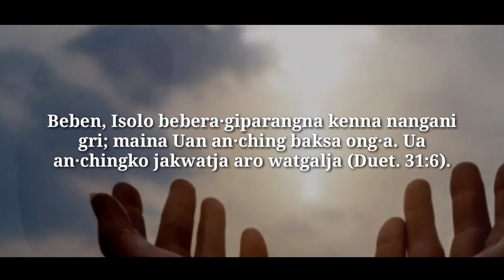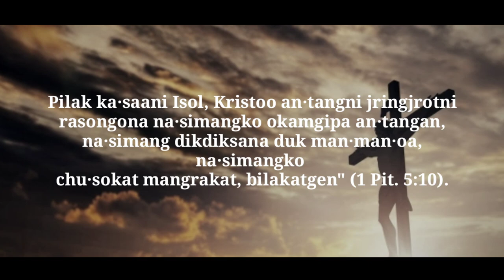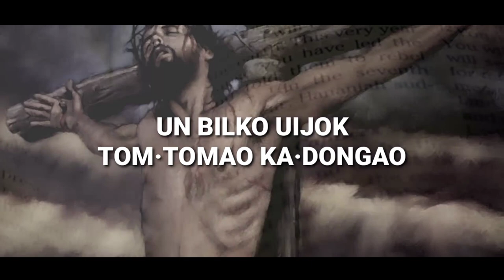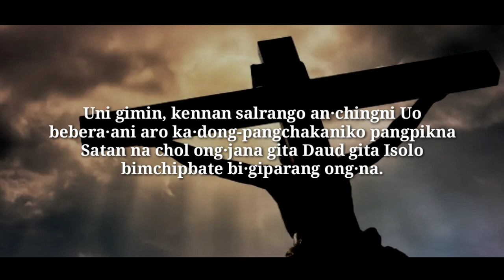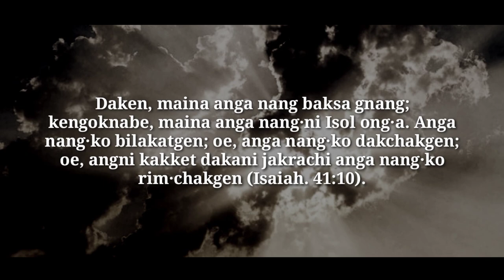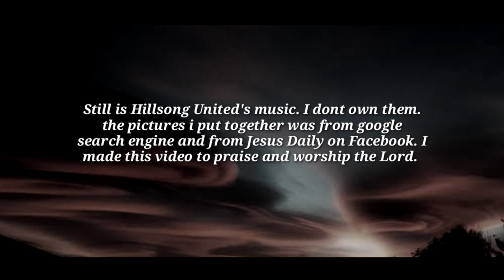Still_Hillsong cover in Garo| Garo Worship Song |2020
Covered from Still- Hillsong Worship By Bryan S. Dio

Recorded at A·gitok Home Studio

Video Edited Grithin A·gitok

Give thanks to the God of heaven. His love endures forever" (Psalm 136:26).

note*Still is Hillsong United's music. I dont own them. the pictures i put together was from google search engine and from Jesus Daily on Facebook. I made this video to praise and worship the Lord.

Hillsong (on behalf of Hillsong Music and Resources LLC); Adorando Publishing, LatinAutor, UMPI, Capitol CMG Publishing, ASCAP, ARESA, and 21 music rights societies

garo song
garo worship song
garo gospel song
gospel song
ganggop angko